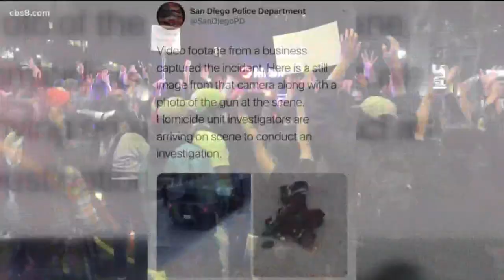Man shot, wounded by San Diego police downtown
Police said officers shot a man in downtown San Diego who reportedly pulled out a gun and was wanted for robbery.